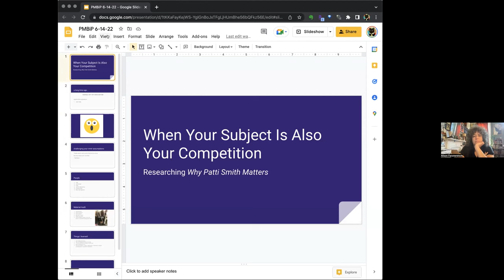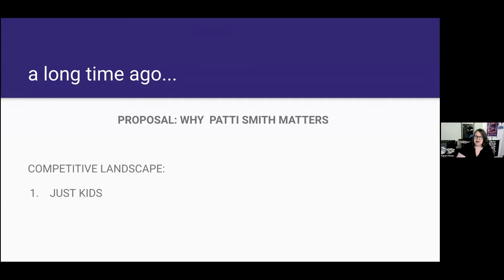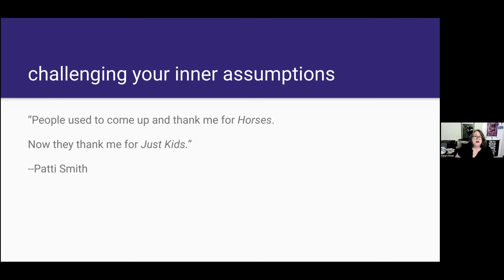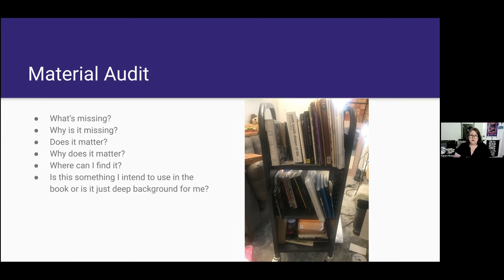Caryn Rose on Why Patti Smith Matters with Alison Fensterstock, PMBiP 6/15/22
Popular Music Books in Process presents Caryn Rose in conversation with Alison Fensterstock about "Why Patti Smith Matters" (U Texas Press, 2022).